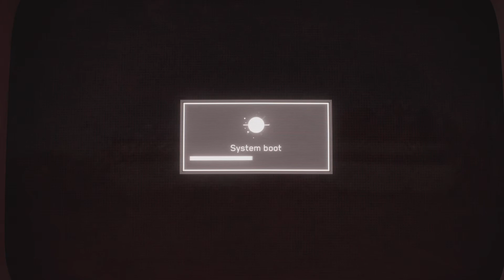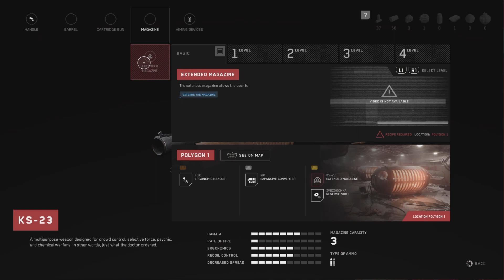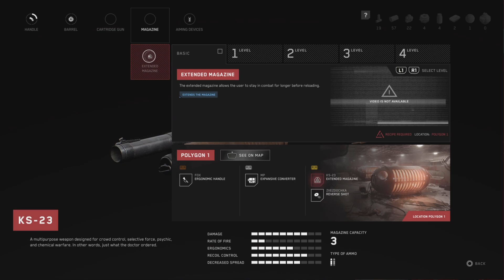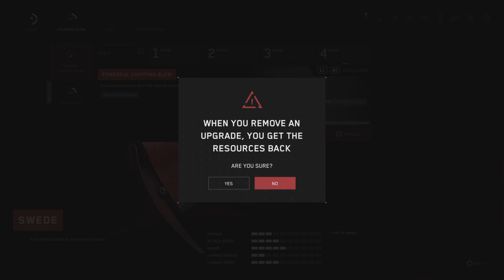Atomic Heart part 1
Welcome to my Atomic Heart playthrough! (Excluding the lengthy intro)
After the ridiculous issues that befell my initial stream, we're gonna just f_cking record this thing! Join me as I stumble catastrophically through this strange alt-history Soviet utopian nightmare of robots and death!
NOTE: Game audio recorded WAY lower than it streamed! That'll be improved in the next episode.

It's a fun little fantasy tale, the first of multiple in the tale of Maeryden and Grayston! ...Best of all, no f_cking sensitivity readers!